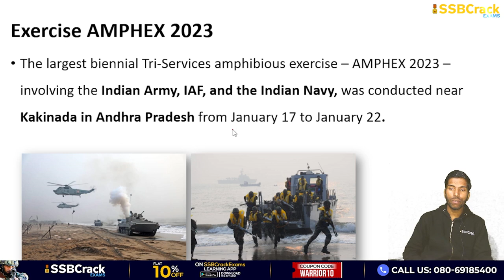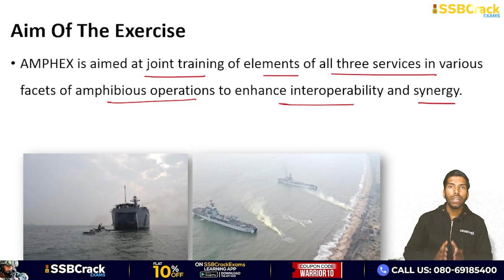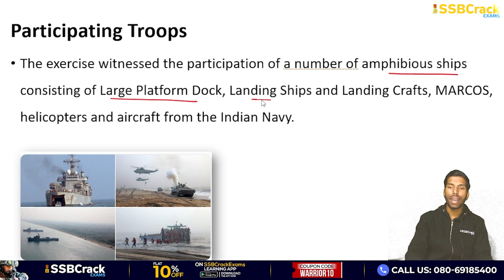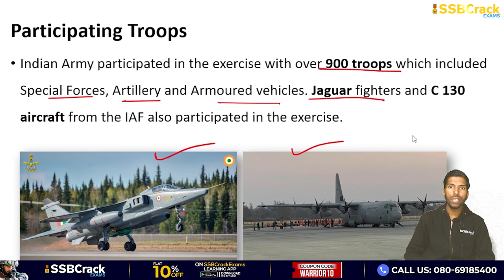Ex AMPHEX 2023 - Tri-Services Amphibious Exercise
The biennial Tri-Services Amphibious Exercise, AMPHEX 2023 was conducted at Kakinada, Andhra Pradesh from 17 to 22 January 23. AMPHEX is aimed at joint training of elements of all three services in various facets of amphibious operations to enhance interoperability and synergy. AMPHEX 23 is the first time that the exercise was undertaken at Kakinada, and was the largest ever AMPHEX conducted till date. The participating forces undertook complex exercises in all domains of amphibious operations over five days. The exercise culminated in a successful Amphibious Assault which was reviewed by Vice Adm Sanjay Vatsayan, AVSM, NM, Chief of Staff, Eastern Naval Command, in the presence of Force Commanders of the Indian Navy and Indian Army.

The exercise witnessed the participation of a number of amphibious ships consisting of Large Platform Dock (LPD), Landing Ships and Landing Crafts, Marine Commandos (MARCOS), helicopters and aircraft from the Indian Navy. Indian Army participated in the exercise with over 900 troops which included Special Forces, Artillery and Armoured vehicles. Jaguar fighters and C 130 aircraft from the IAF also participated in the exercise.
AMPHEX 2023 successfully demonstrated the amphibious capabilities and validated the excellent coordination that exists between the three Services to undertake the full spectrum of amphibious operations.